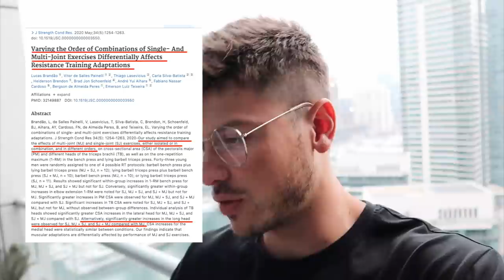TRASFORMAZIONE FISICA IN 120 GIORNI 🔥 - 4KG DI PESO, + MASSA